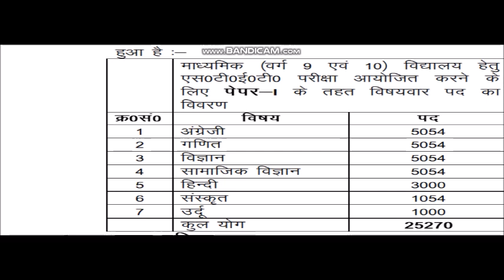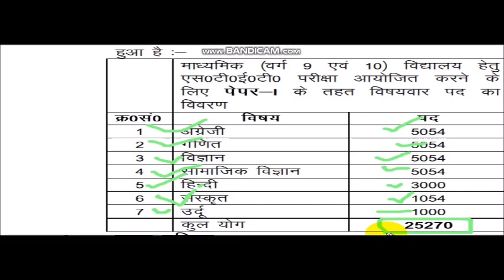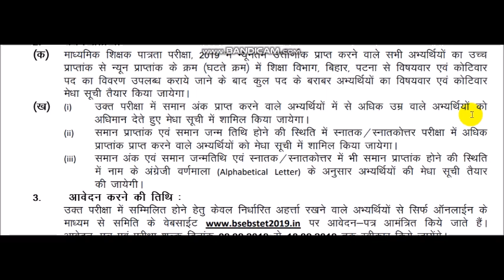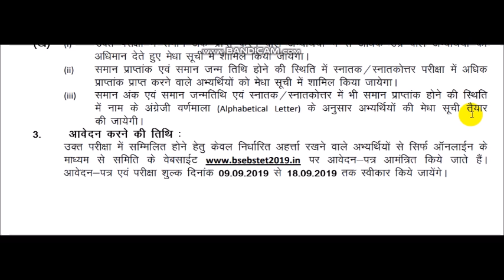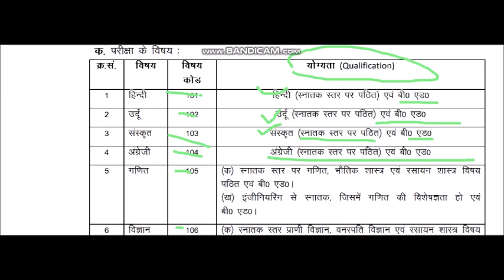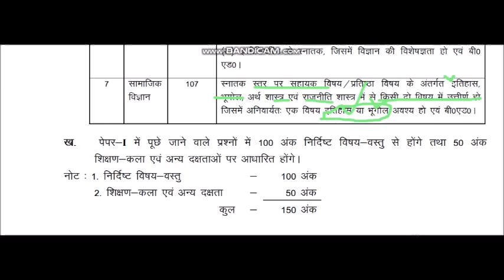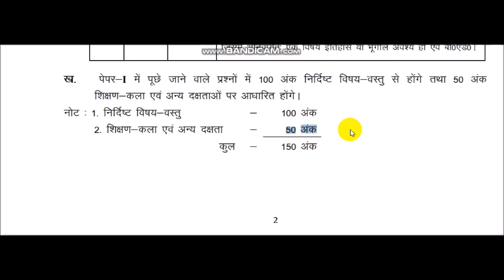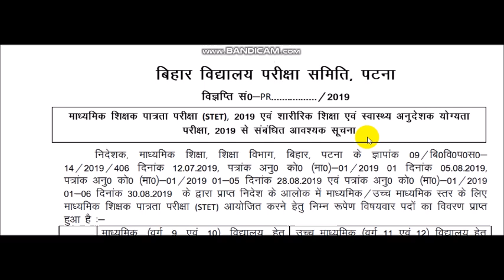PAPER-1 (CLASS 9th–10th )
बिहार शिक्षक भर्ती - 2019  PAPER-1 पूरी जानकारी इस वीडियो में

UCPZahfZI-01uDUcdWDAs6zw

IMPORTANT MCQ